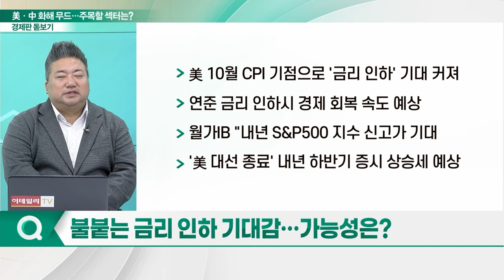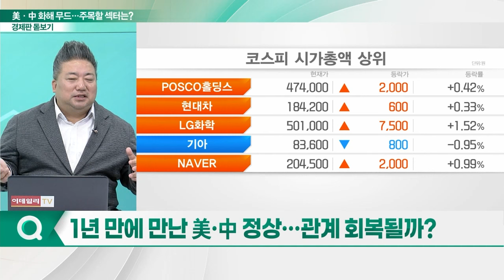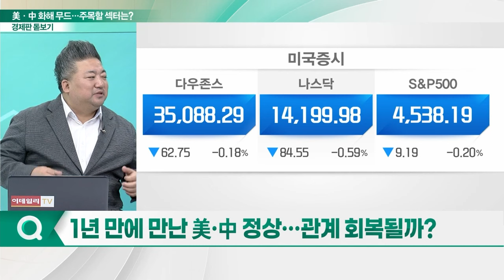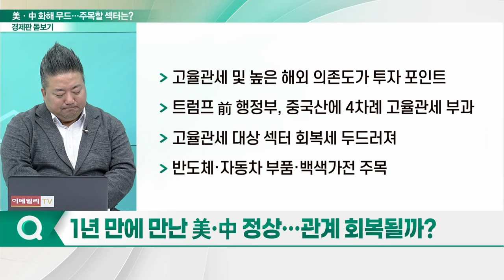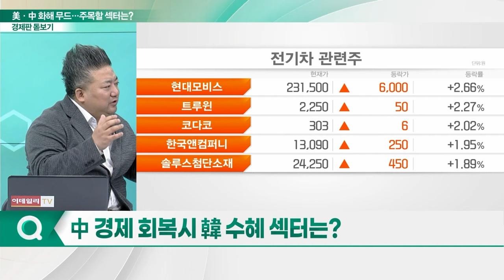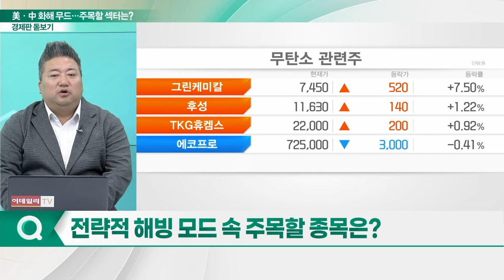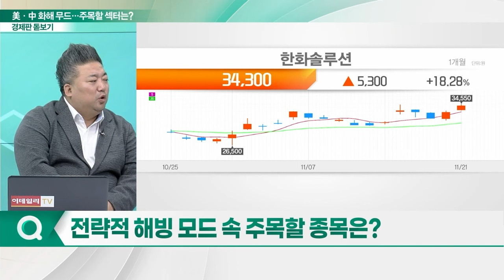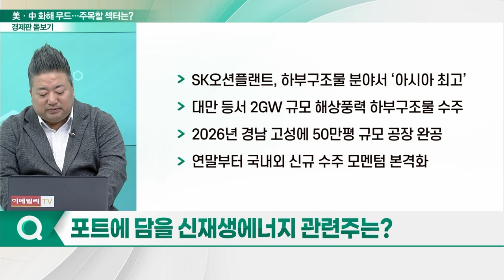관계 개선 나선 美·中... 주목할 섹터는?_경제판 돋보기 (20231122)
Q. 불붙는 금리 인하 기대감… 가능성은?
Q. 1년 만에 만난 美·中 정상… 관계 회복될까?
Q. 양국에 부는 훈풍… 中서 강하게 불까?
Q. 中 경제 회복시 韓 수혜 섹터는?
Q. 전략적 해빙 모드 속 주목할 종목은?